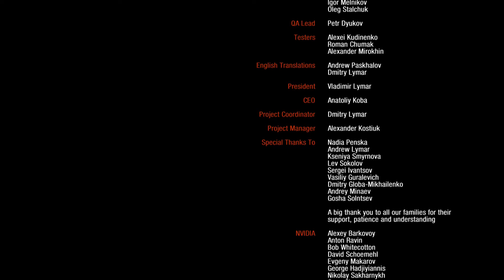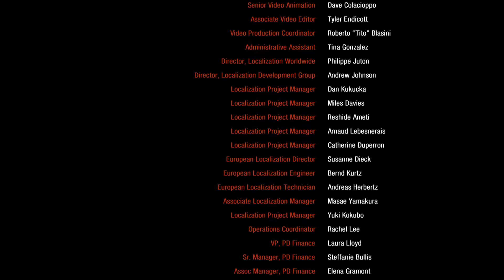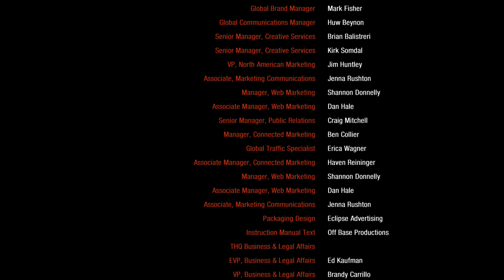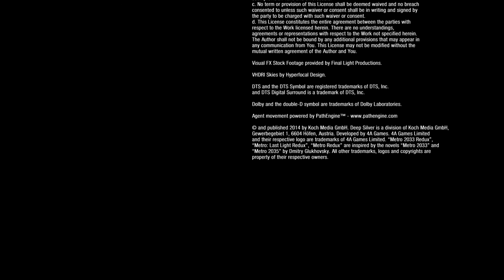Metro 2033 Redux / Final "La Verdad De Los Oscuros" / Let's Play en Español